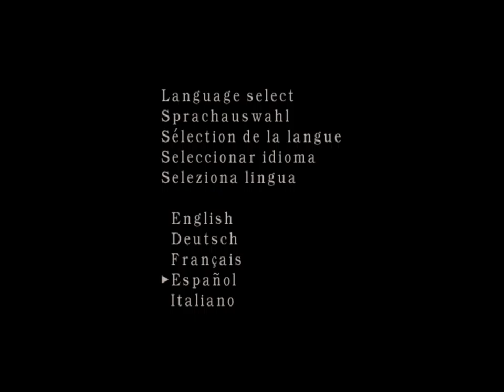Resident Evil 4 Capitulo 7 en Español Latino - Luis Angel Olivera Morante